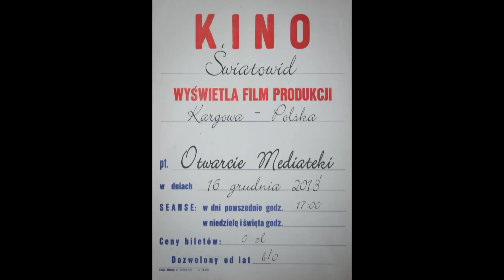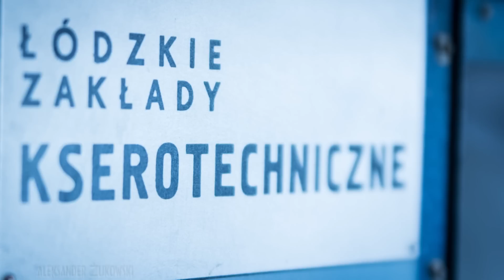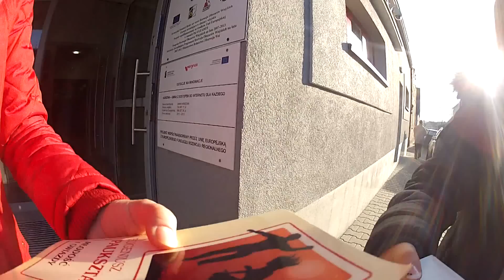MEDIATEKA w KARGOWEJ - otwarcie